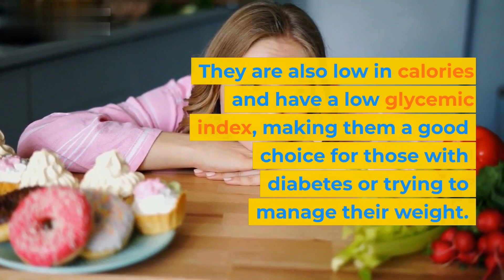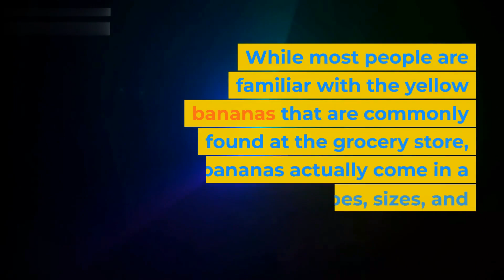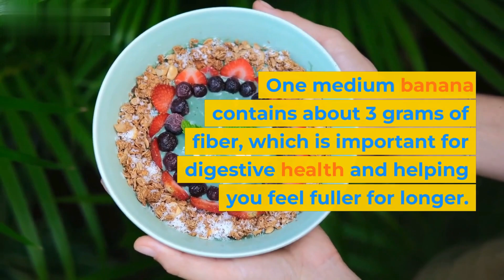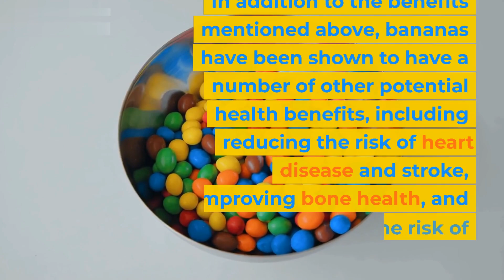10 Fascinating Facts About Bananas: The Nutritious and Versatile Fruit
Today, we're talking about bananas and sharing 10 fascinating facts about this nutritious and versatile fruit.

But first, let's talk about what bananas are and why they're so good for you. Bananas are a type of fruit that is native to Southeast Asia and are now grown in tropical regions around the world. They are a good source of potassium, fiber, and a number of other nutrients like vitamin C, vitamin B6, and magnesium. They are also low in calories and have a low glycemic index, making them a good choice for those with diabetes or trying to manage their weight.

Now, let's dive into the top 10 facts about bananas:

Bananas are the most popular fruit in the world: That's right, bananas are the most popular fruit in the world, with an estimated 100 billion bananas consumed each year.

Bananas come in different shapes, sizes, and colors: While most people are familiar with the yellow bananas that are commonly found at the grocery store, bananas actually come in a variety of shapes, sizes, and colors. There are small, sweet bananas called "dessert bananas," as well as larger, starchy bananas called "plantains" that are often used in cooking. Bananas can also be green, red, or brown when they are ripe.

Bananas are not actually trees: While they may look like trees, bananas are actually classified as herbaceous plants. They have large, fleshy stems that grow upwards, rather than a trunk, and their leaves can grow up to 9 feet long.

Bananas are a good source of potassium: One medium banana contains about 422 milligrams of potassium, which is important for maintaining healthy blood pressure and supporting muscle function.

Bananas are a good source of fiber: One medium banana contains about 3 grams of fiber, which is important for digestive health and helping you feel fuller for longer.

Bananas are a good source of antioxidants: Bananas are a good source of antioxidants, which can help to reduce inflammation and protect against oxidative stress.

Bananas can help to regulate blood sugar levels: The low glycemic index of bananas means that they are absorbed slowly, which can help to regulate blood sugar levels. This makes them a good choice for those with diabetes or at risk of developing the condition.

Bananas can help to improve mood: Bananas are a good source of tryptophan, which is an amino acid that can help to improve mood and reduce stress.

Bananas can be used in a variety of recipes: Bananas are a versatile fruit that can be used in a variety of recipes, including smoothies, baked goods, and even savory dishes like curries.

Bananas have a number of potential health benefits: In addition to the benefits mentioned above, bananas have been shown to have a number of other potential health benefits, including reducing the risk of heart disease and stroke, improving bone health, and reducing the risk of developing certain types of cancer.

So there you have it, 10 fascinating facts about bananas. Incorporating this nutritious and versatile fruit into your diet can help to support your overall health and well-being.